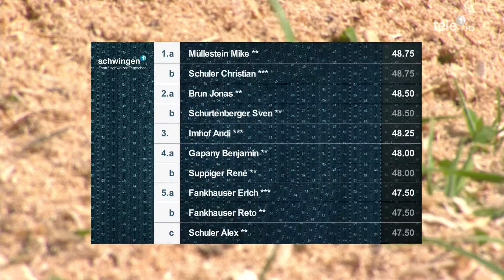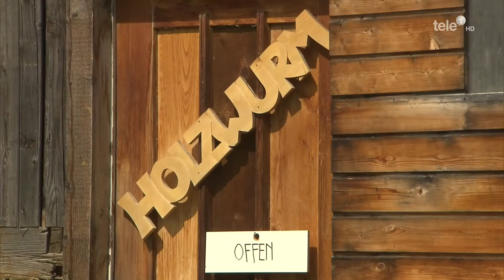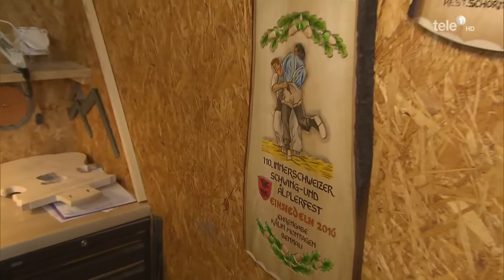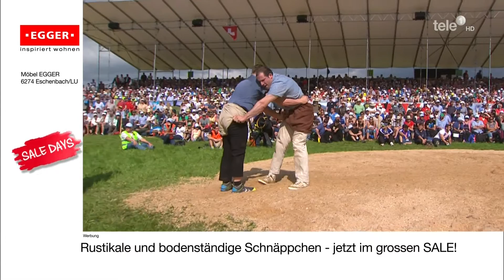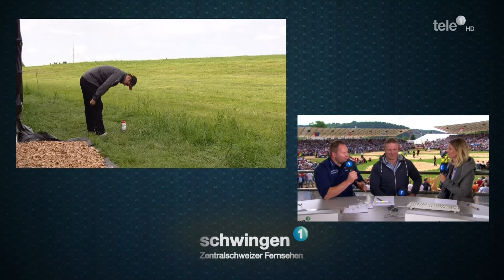ISAF 2016 Einsiedeln SZ - 16.24 Uhr - 6. Gang & Schlussgang